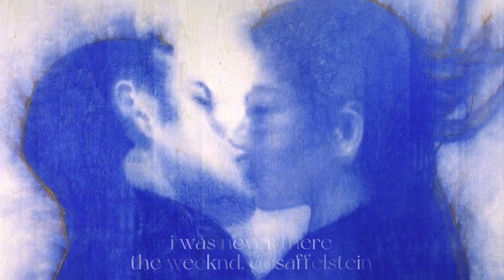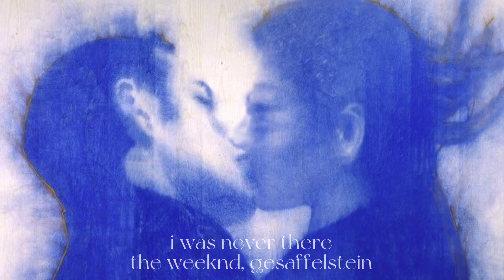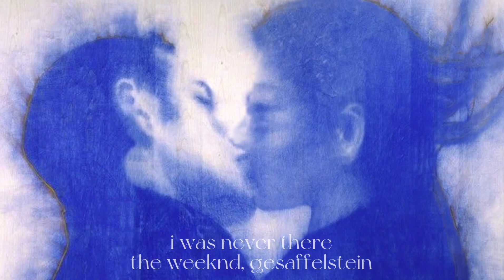i was never there ☾*✲⋆.*✲⋆sped up!